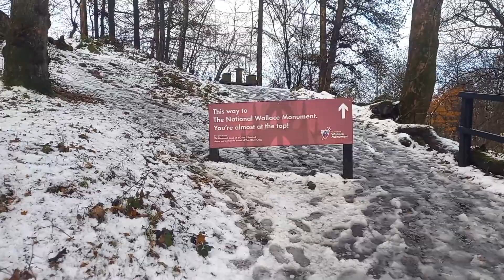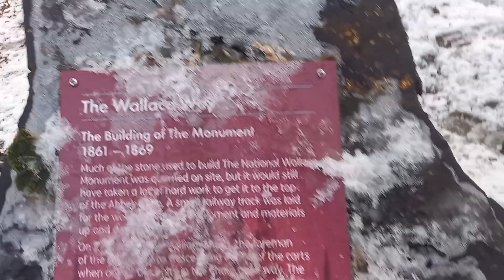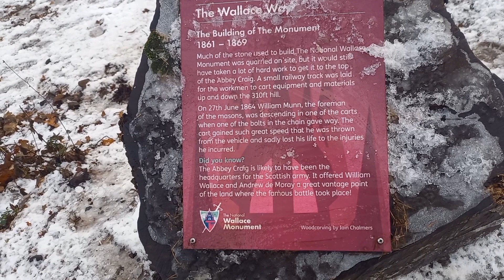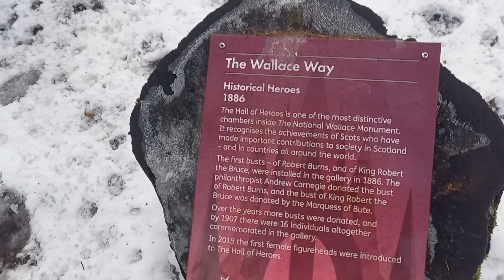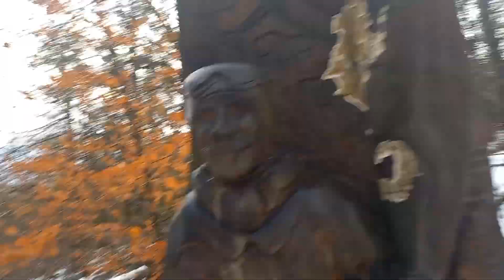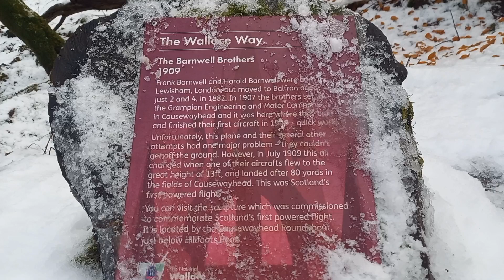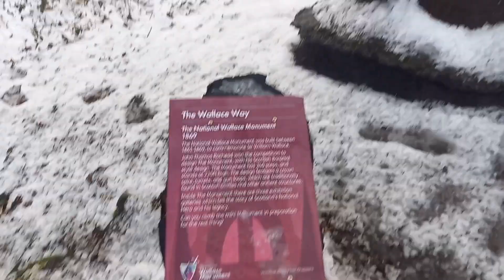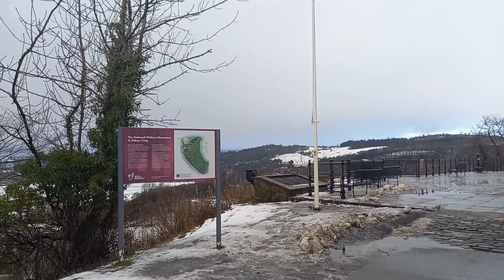Campsie Glen and Wallace Monument Roadtrip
An icey treacherous drive through the Campsie Hills from Lennoxtown, through Fintry, Kippen and onwards to Stirling where I visit the stunning Wallace Monument in Stirling for the very first time before returning to the bustling Christmas Markets in Glasgow City Centre.